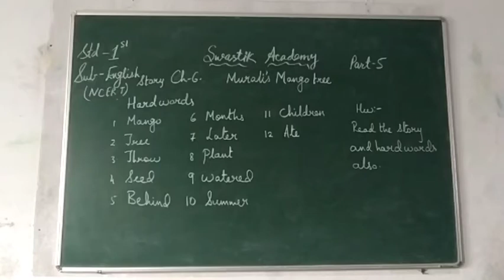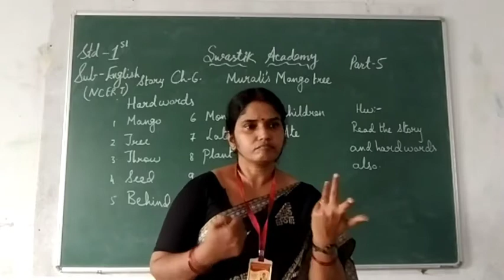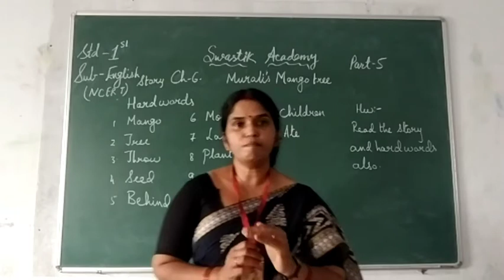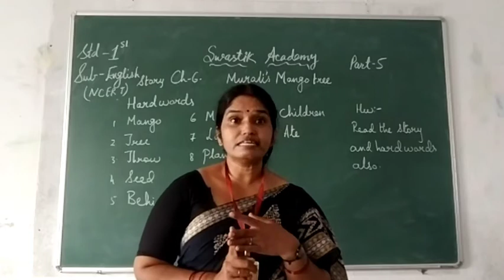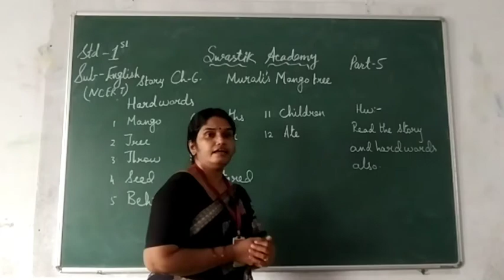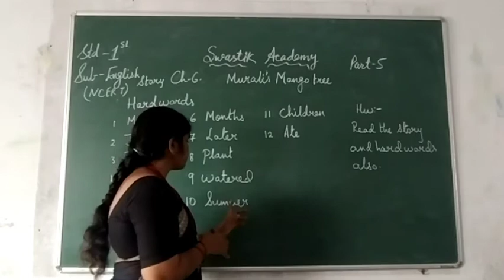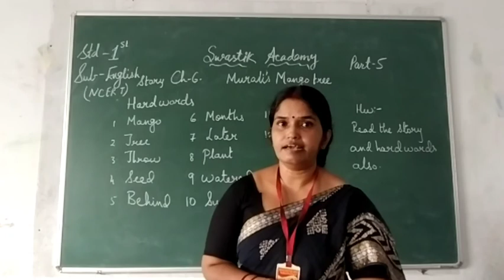STD 1 | ENGLISH 1 | CH-6 Part 5 | Swastik Academy | English Medium